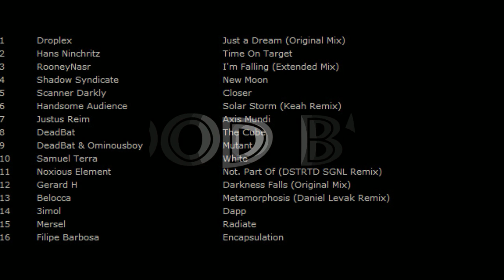Northern Lights In The Mix Szeptember 2023 Part 2